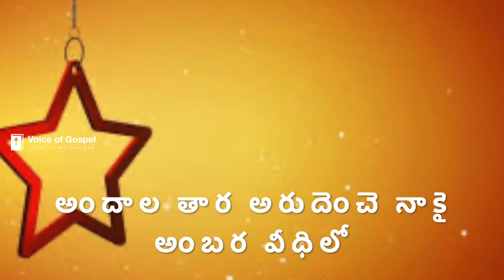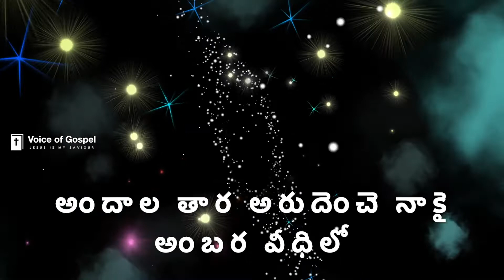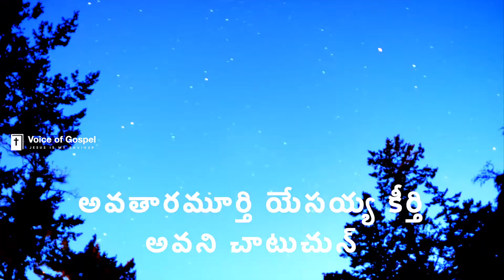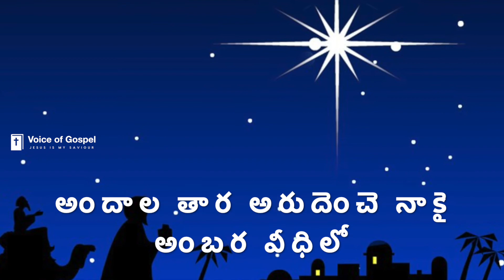అందాల తార || Telugu Christmas Song || Voice Of Gospel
Andala thara arudenche nakai || Telugu Christmas Song || Voice Of Gospel